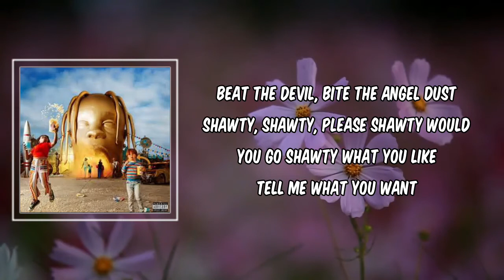R I P SCREW (Lyrics) - Travis Scott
Description
R I P SCREW by Travis Scott
Album: astrowould

R I P SCREW Lyrics:

Ya' know?
(South Side)

Rest in peace to Screw, tonight we take it slowly
I gotta let you know, the way
I'm gonna take it all and clean it
I'm gonna take it all and spend it

(South Side)

And that's all I've been sayin'
(South Side)
If you fall for the games then you’re the one playin’
Because it's too much money out here
And there's too many honey's out here
They like to trip off the drank, that's weird

Oh my God, I just can feel the love
Drop top with the windows up
Jump inside and won't you roll with us
Beat the devil, bite the angel dust
Shawty, shawty, please
Shawty would you go
Shawty what you like

Rest in peace to Screw, tonight we take it slowly (yeah)
I just took a four to the head like "mane"
Drop the top on the slab, like "mane"
Off the top of the dome like "mane"
Nothin' beating home like "mane"
And the screw tapes on like "mane"
I go Pimp C on the phone like "mane"
Flip side platinum don't do chrome like "mane"
Had the Southside fade, now let the braids hang
This shit SUC, smooth like "mane"
Rest in peace, Screw, like "mane"

Screw found international sound because...
...throughout the South, and it's new to um...

Shawty got a thing for us